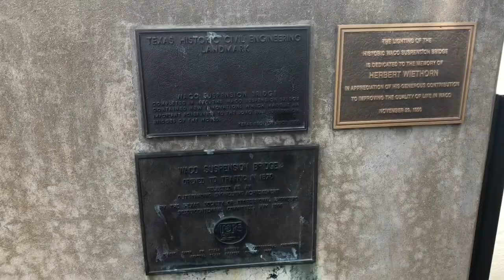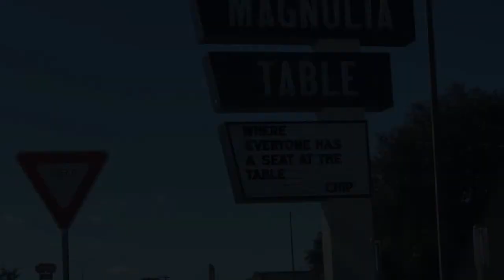Vlog||Living in Waco Tx home of Chip and Joanna Gains(Fixer Upper)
Here is where I live, home of the famous show featured on HGTV Fixer Upper with Chip and Joanna Gaines. I am showing you a bit of my town hope you enjoy 😊
Love T